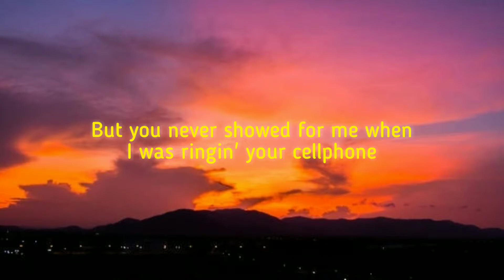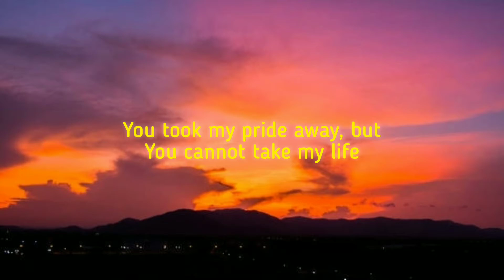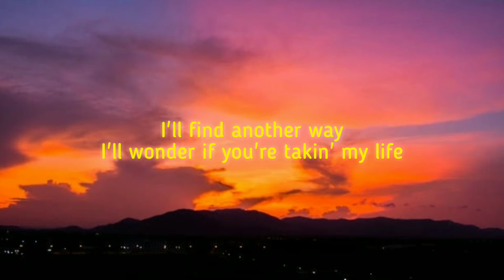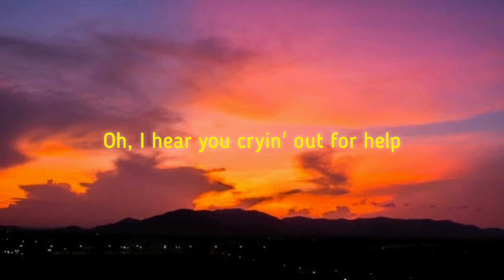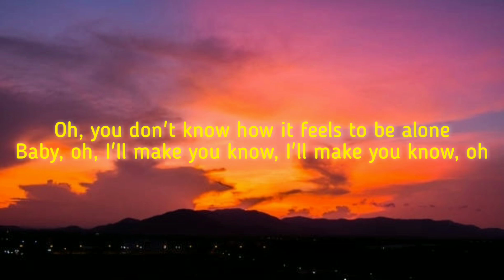Toxic - BoyWithUke (Lyrics)